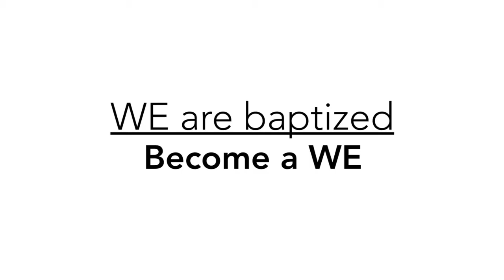Baptisms @ the Bridge // October 2015